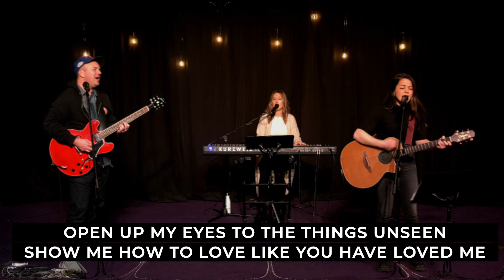Neighbourhood Worship | Hosanna